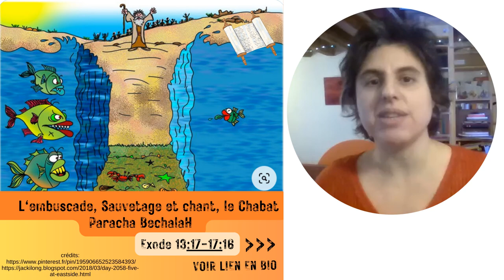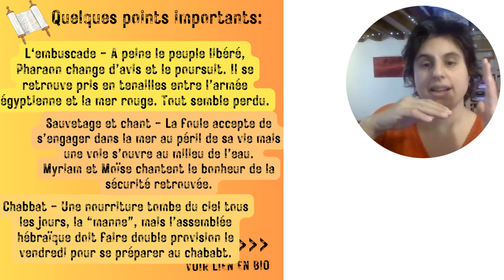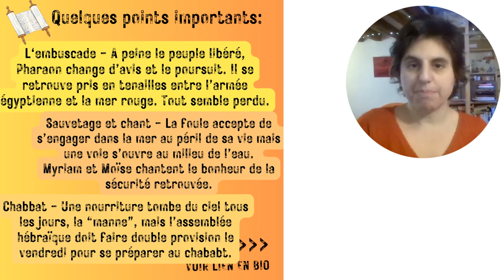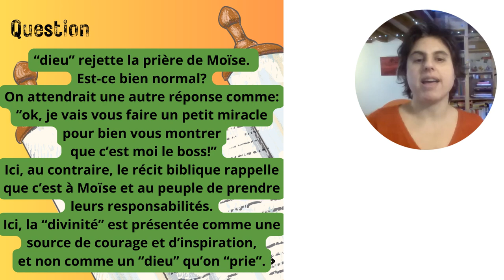Sur un pied 2024 / Paracha BéchalaH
La section de la Bible de la semaine en trois points, une phrase et une question... Répondez dans les commentaires ;-).
Ceci est juste une petite partie de l'Enseignement, le reste, ce sont des commentaires, à approfondir...